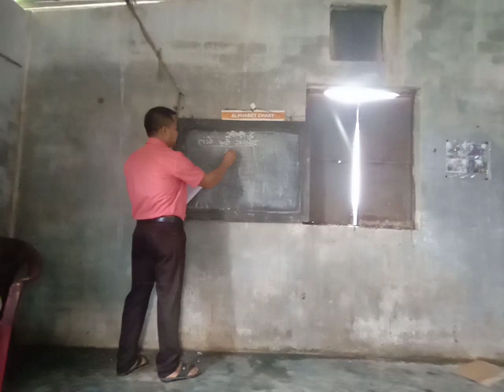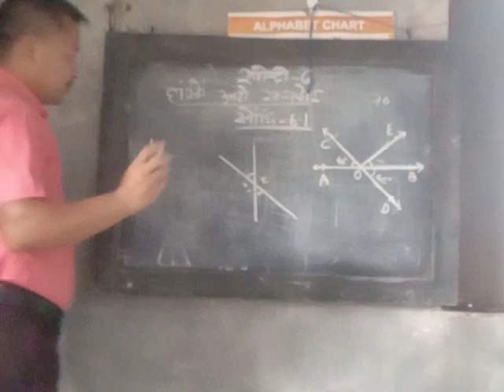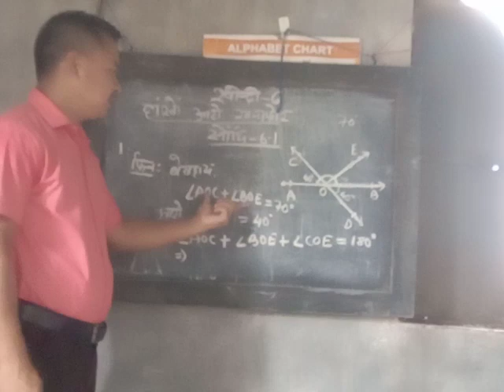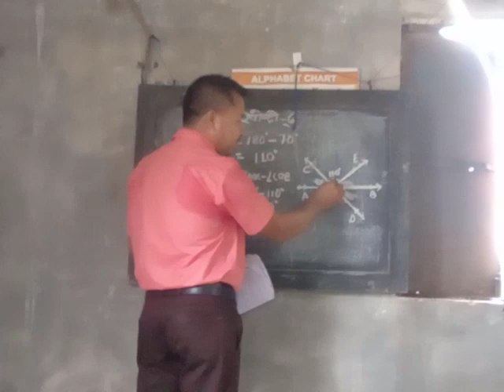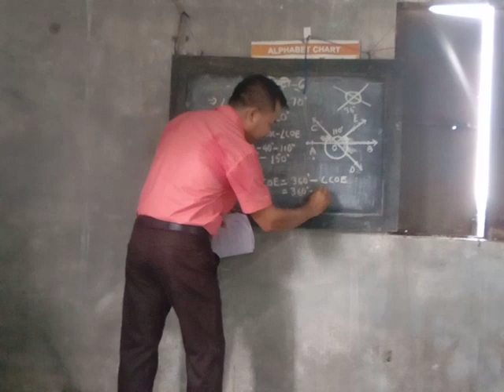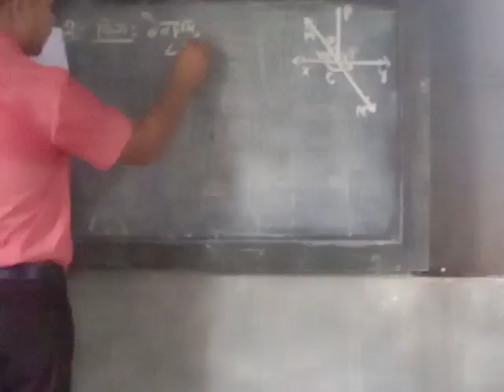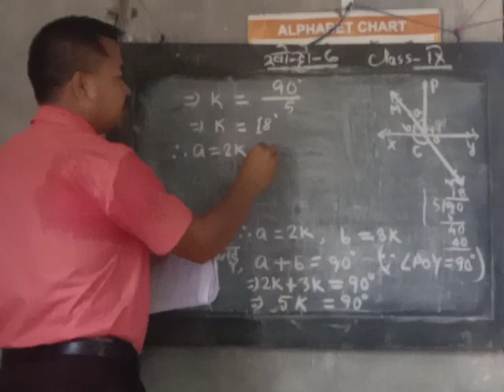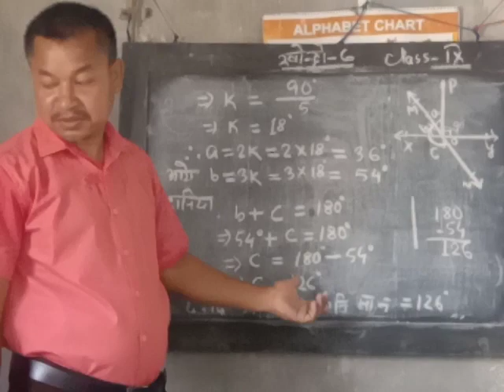Class- IX General Maths chapter 6 (EX - 6.1)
Bodo medium
Created by Charumohan Basumatary